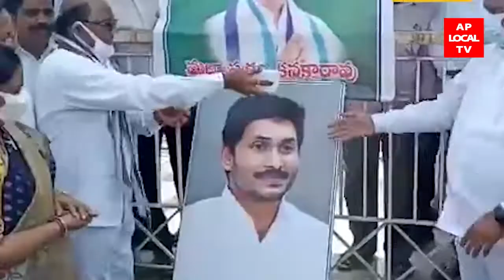14-02-2022 AP LOCAL TV NEWS BULLETIN